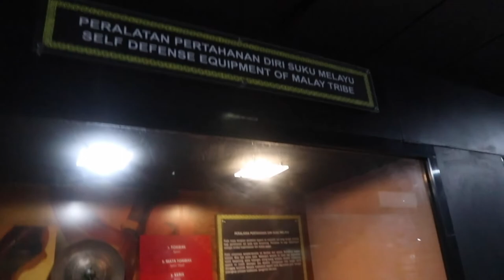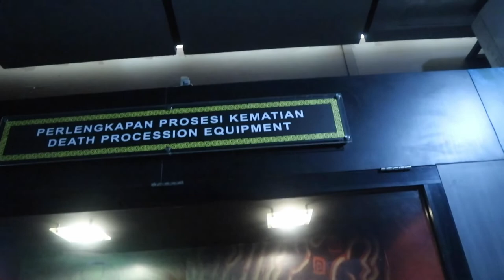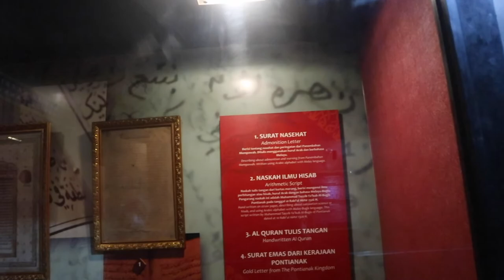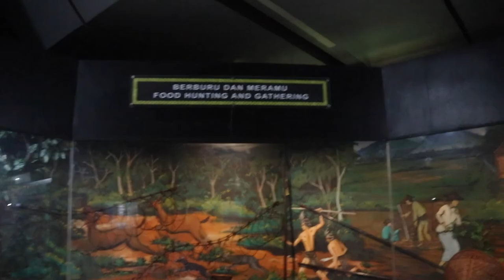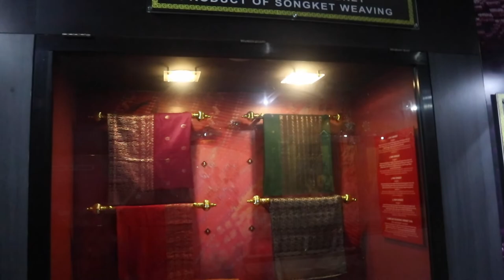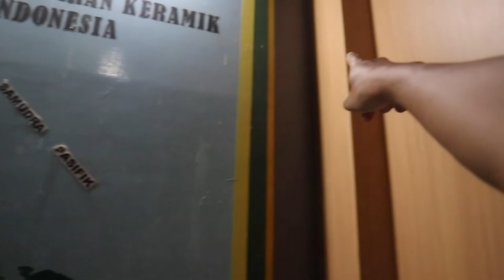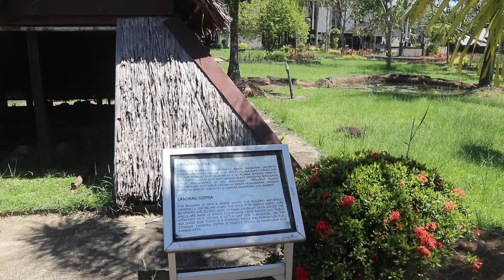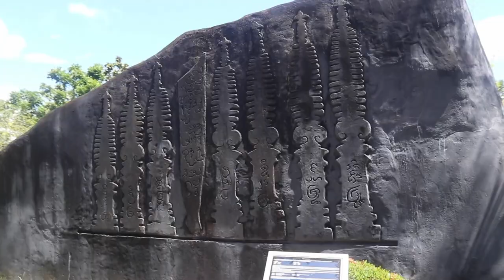Peninggalan Bersejarah Suku Melayu, Dayak dan Tionghoa di Museum Kalimantan Barat | Part 2 of 2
Dalam part 2 ini aku mengunjungi bagian khusus suku Melayu. Namun juga terdapat beberapa bagian dari suku Dayak dan Tionghoa. Tetapi lebih di dominasi oleh koleksi suku Melayu, seperti peralatan perang saat itu, peralatan kelahiran, peralatan memasak dan lain sebagainya.

Selain itu di penghujung video ini juga terdapat bagian khusus mengenai koleksi keramik yang ada di Museum Kalimantan Barat. Keramik-keramik tersebut berkumpul dari proses barter yang di lakukan para pedagang terdahulu yang terhubung oleh jalur sutera. Keramik-keramik tersebut memiliki bentuk dan corak yang sangat menarik, ada keramik asli dari Jepang, Thailand, Vietnam, China, Belanda dan negara-negara lainnya.

Jika kamu ingin melihat peninggalan suku Dayak, kamu dapat menonton di part 1 nya, karena di dalam video tersebut banyak menampilkan bagian suku Dayak di Museum Kalimantan Barat.

Atau mungkin kamu ingin melihat sisi lain dari Kota Pontianak yaitu Tugu Equator/Khatulistiwa, berikut aku juga cantumkan linknya.

0:00 Keris Melayu
0:45 Alat Transportasi Suku Melayu
01:50 Asal Usul Kota Pontianak
03:47 Alat Khitanan Suku Melayu
04:53 Ambinan Suku Dayak
06:12 Perlengkapan Prosesi Kematian Suku Melayu
07:00 Ruang Tamu Orang Melayu
08:33 Seni Musik Suku Dayak
09:50 Seni Musik Suku Melayu
10:42 Bahasa Simbol
11:50 Firologi
13:33 Meriam Suku Melayu/Meriam Karbit
15:17 Permainan Rakyat
17:00 Tanjidor
17:30 Berburu dan Meramu
18:26 Hasil Tenun Suku Dayak
19:07 Alat Tenun Suku Dayak
20:43 Kain Songket
21:56 Alat Musik Suku Tionghoa
22:22 Pekong Suku Tionghoa
24:36 Pengantin Melayu Pontianak Sambas Ketapang
27:48 Jalur Sutera
30:00 Koleksi Keramik Museum Kalbar
37:28 Halaman Belakang Museum
42:55 Membeli Air Minum